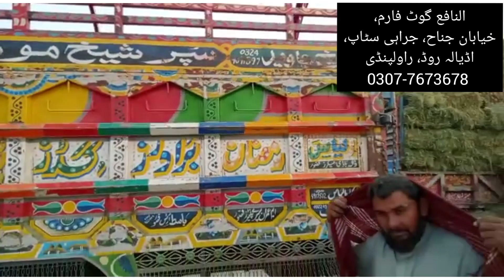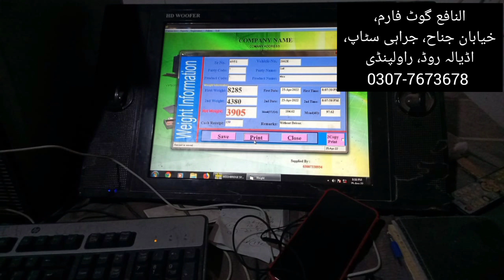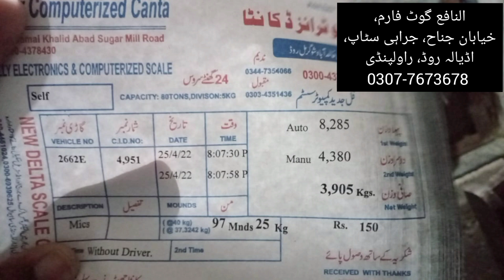Alfalfa Hay Supplier || Lucerne Hay Supplier || Rawalpindi || Islamabad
Alfalfa-hay_available_in_Rawalpindi,
Alfalfa-hay_available_in_Islamabad,